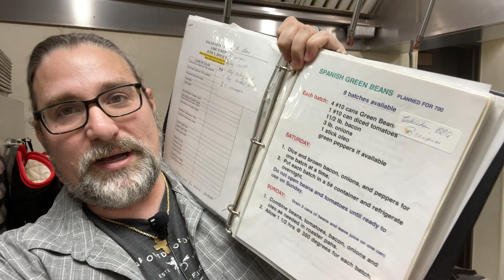The News is Good